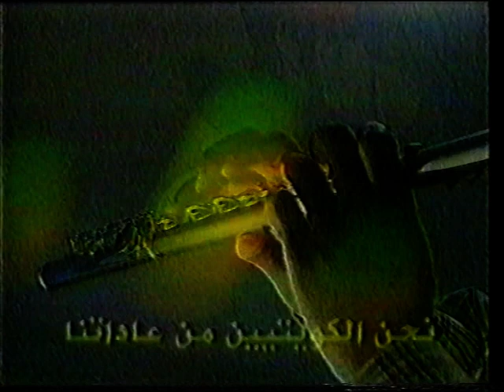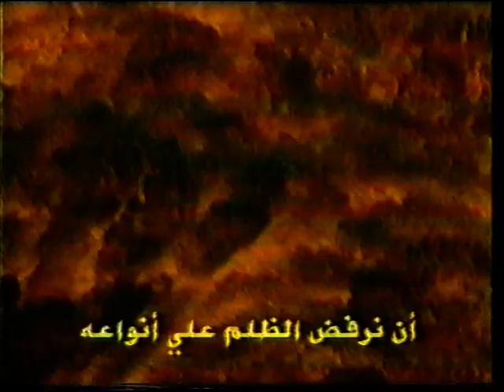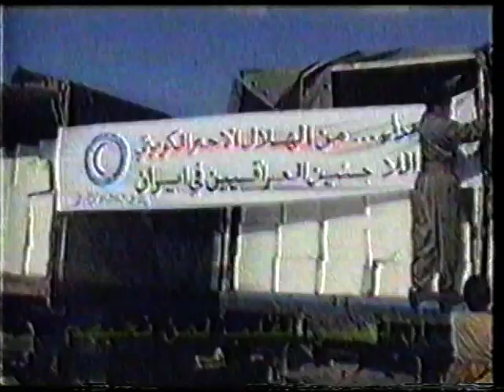أوبريت نحن الكويتيين شعر د. سعاد الصباح souad alsabah غناء: محمد المسباح- محمد البلوشي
شعر د. سعاد الصباح souad alsabah